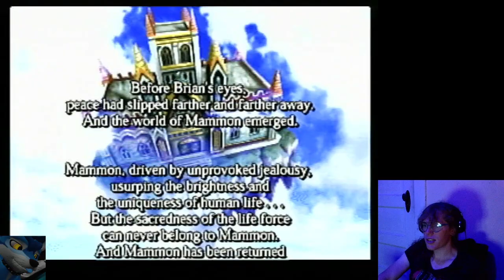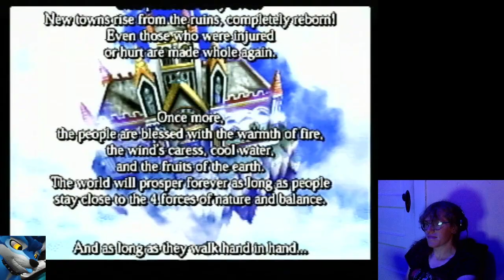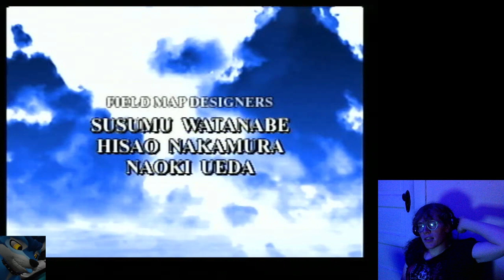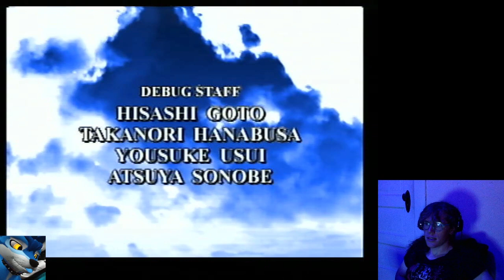Zin Plays Quest 64 VII - Brannoch Castle (Finale!)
Heeding Vyrn's many warnings, we enter the labyrinthine Brannoch Castle, preparing for the longest slog the game has served us yet! We reveal the mastermind behind the plot, find out what daddy Bart has been up to, and confront the ultimate question: how many rocks does it take to kill a demon? Zin BEATS Quest 64 while Vyrn provides expert advice.

Stream starts: 1:40
Is Quest 64 Good?: 1:14:50